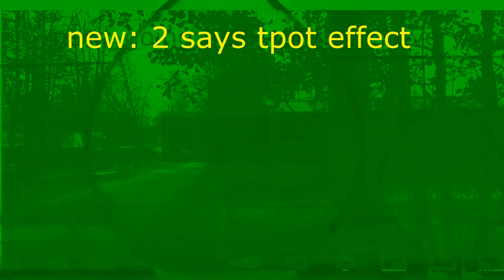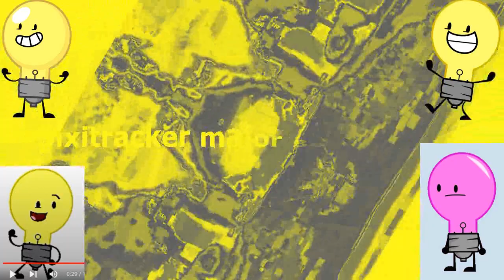2 says TPOT render pack collection extended^5